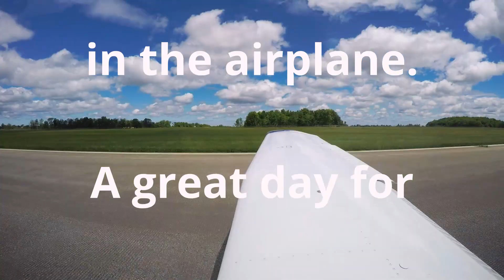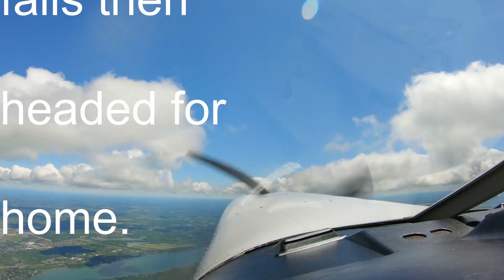Niagara Falls VFR and IFR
I had some issues with cameras but there are still some nice shots in this short video.  I had to pick up an IFR clearance to get back to KRUT as there was an overcast layer.